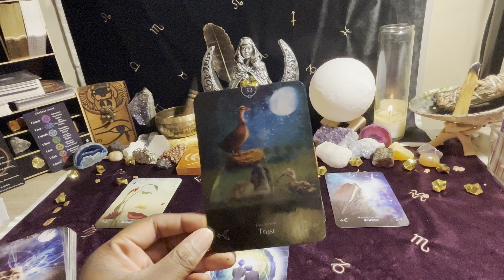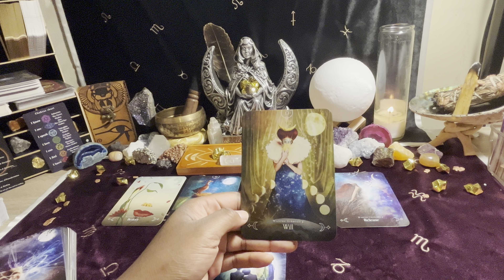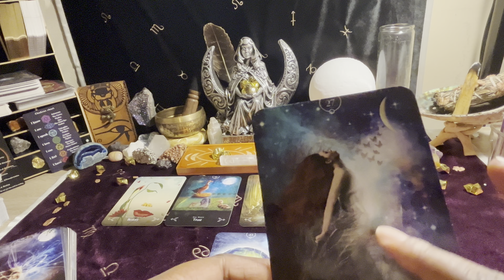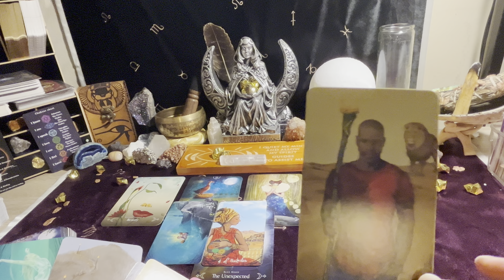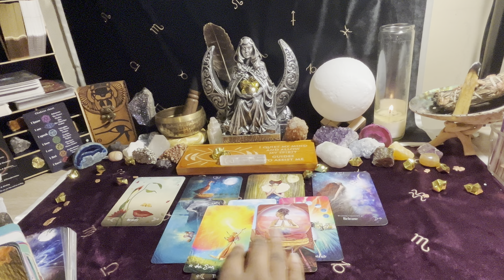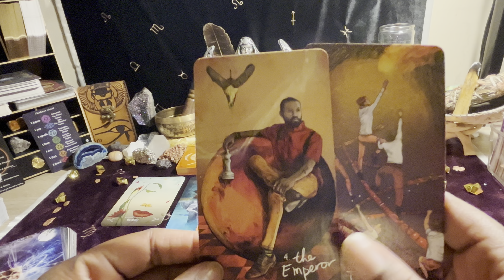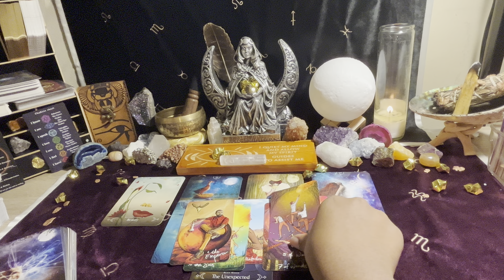|•WATER SIGNS•| A Boost In Wisdom. Trust The Process. Whatever Ur Doing, Ur The G.O.A.T.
🚨EMERGENCY READING🚨
               🎥PRERECORDED•$45🎥

                 🎥PRERECORDED•$55🎥
     🔴LIVE ONE on ONE SESSION•$85🔴
PRIORITY READING

           🔮CHANNELED MESSAGES🔮
               🎥PRERECORDED•$35🎥